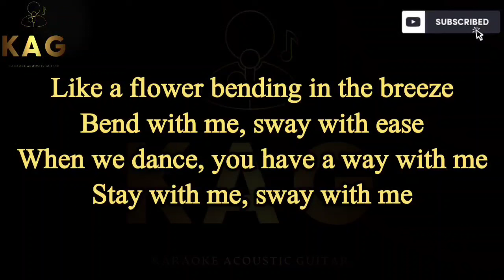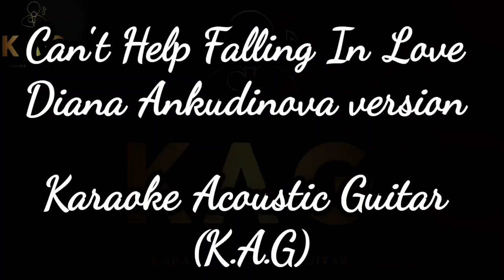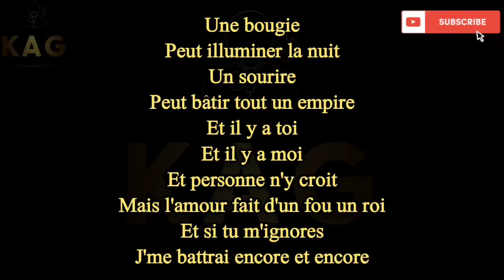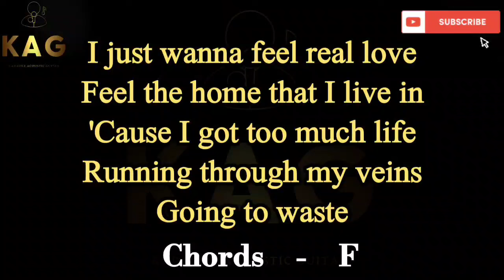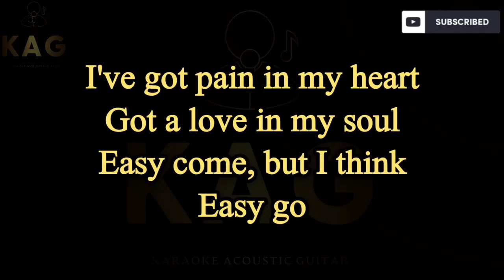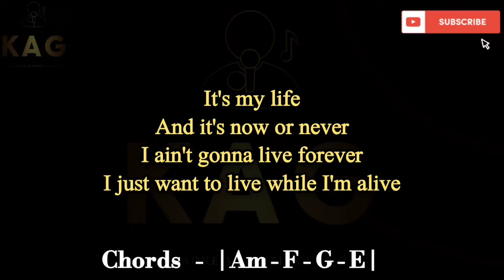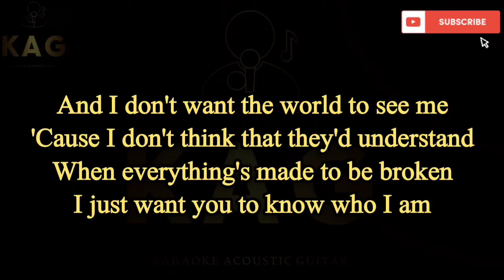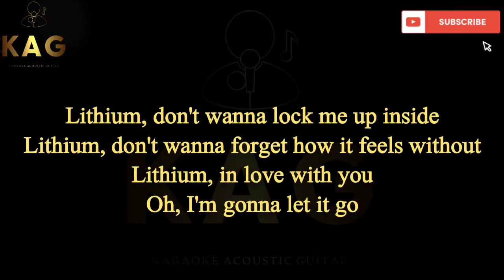The Most Famous Songs Acoustic Karaoke Playlist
(Karaoke Acoustic Guitar
KAG)

Hello FRIENDS, I'm glad to see you on my channel. Through this video, you can listen to the world's most famous songs in an acoustic karaoke interpretation and sing with interest. I hope you will enjoy my Playlist that I have prepared for you.

K.A.G
A sequence of SONGS

1. 0:00     Sway
2. 2:18     Black - Wonderful Life
3. 6:30     Ben E King - Stand By Me
4. 9:28     Supergirl - Reamonn
5. 13:46   Sting - Fields Of Gold
6. 17:20   Can't Help Falling In Love (Dark version) - Diana Ankudinova
7. 20:25   Un Break My Heart - Toni Braxton
8. 24:45   Always On My Mind - Willie Nelson
9. 29:10   Indila - Dernière Danse
10. 31:32  Indila - Love Story
11. 34:44  Billie Eilish - Ocean Eyes
12. 38:07  Shallow - Lady Gaga & Bradley Cooper
13. 41:46  Stand By Me - Slow Version by KAG
14. 45:12  Sunny - Boney M
15. 49:10  Feel - Robbie Williams
16. 51:53  The Beatles - Don't Let Me Down
17. 55:12  Stand By Me - Bossa Nova  by K.A.G
18. 58:17  Madonna - Frozen
19. 1:02:43  Bee Gees - How Deep Is Your Love
20. 1:06:38  Modern Talking - Cheri Cheri Lady
21. 1:09:37  Limp Bizkit - Behind Blue Eyes
22. 1:13:35 California Dreamin - The Mamas & The Papas
23. 1:16:08   Sweet Dreams - Eurythmics
24. 1:19:04   Seven Nation Army  - The White Stripes
25. 1:22:22   Bon Jovi - It's My Life
26. 1:25:15   Queen - The Show Must Go On
27. 1:28:56   Cocaine - Eric Clapton
28. 1:31:28   Jimi Hendrix - Little Wing
29. 1:34:00   Survivor - Eye Of The Tiger
30. 1:39:28   Iris - Goo Goo Dolls
31. 1:43:40   Mr.Big - To Be With You
32. 1:46:43   3 Doors Down - Here Without You
33. 1:50:35   Aerosmith - I Don't Want To Miss A Thing
34. 1:55:17   Evanescence - Lithium

Best regards, KAG